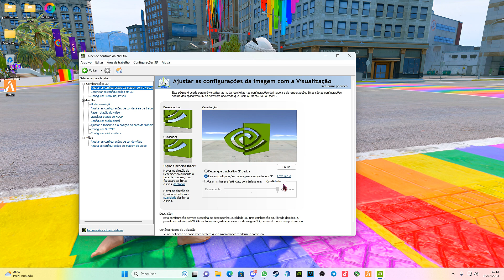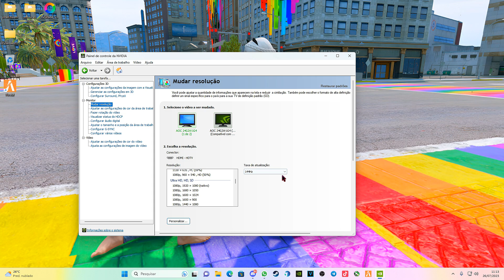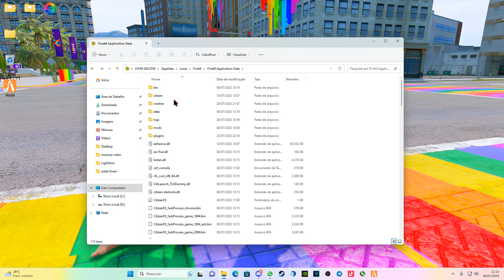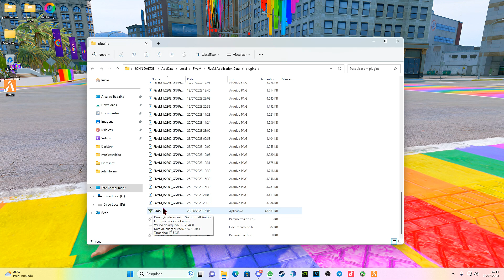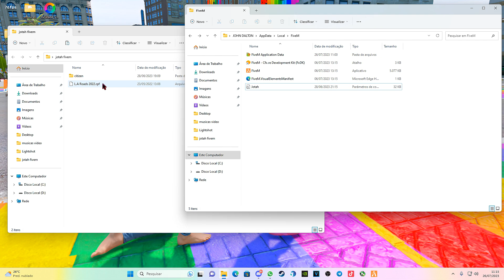ESSA É A CITIZEN MAIS LINDA DO FIVEM! (muito leve!!) MELHOR CONFIG DO JOTAH GTA RP + RESHADE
PC FRACO